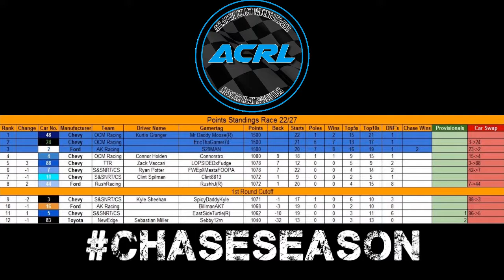ACRL Season 1 Chase Race (2/7) at Talladega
Whose side are you on?
#2 S29MAN
#3 SpicyDaddyKyle
#4 Connorstro
#5 EastSideTurtle
#7 FWEpXMastaFOOPA
#10 Clint8813
#16 BillmanAK7
#24 EricThaGamer74
#44 RushhJ
#48 Mr Daddy Moose
#83 Sebby12rn
#88 LOPSIDEDxFudge

Chech out the ACRL on Twitter!